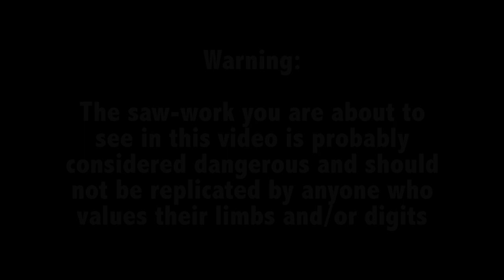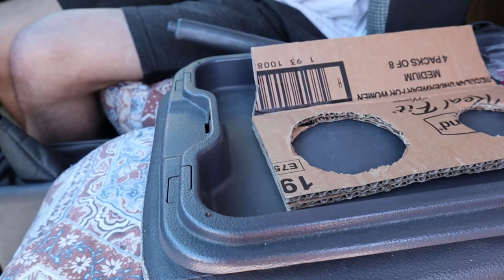Refurbishing & Renovating Our Van! | Finishing Touches 🚌 | Part 4 | VAN LIFE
We're finally getting around to refurbishing & renovating our little old van. We have lots on our to do list and so over the last few weeks we've been slowly ticking things off so join us for Part 4. We still have lots of exciting things to and can't wait to bring you along with us and show you how she looks when we've made her our own! 🙌🏼❤️

If you have taken the time to watch our video then th-ank you so much. If you have any video suggestions please leave them below! 😀